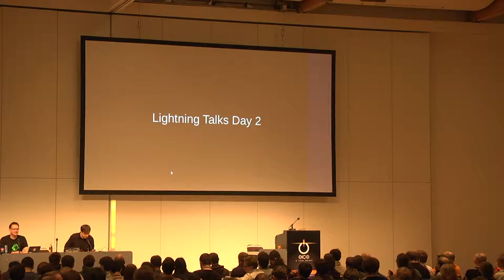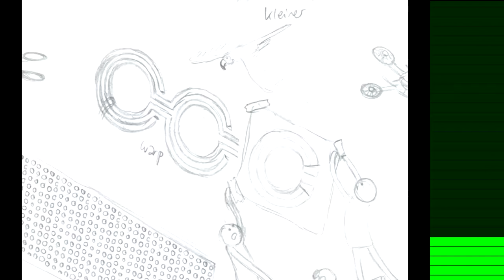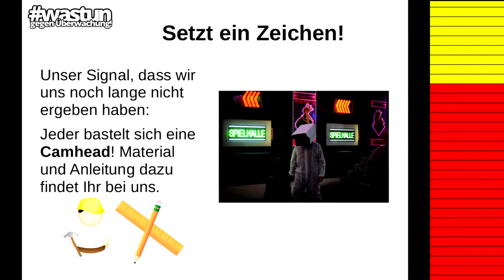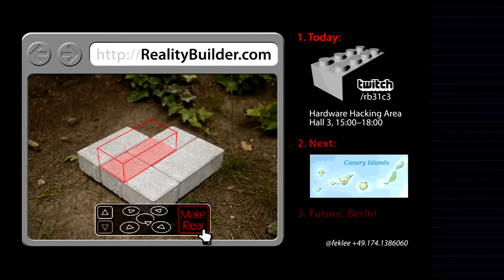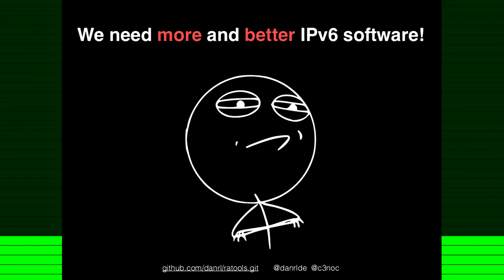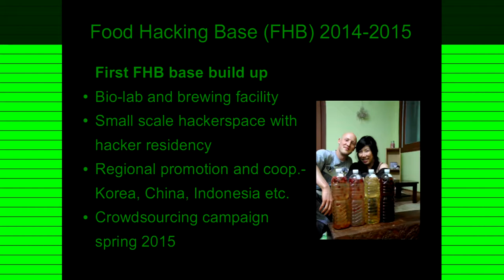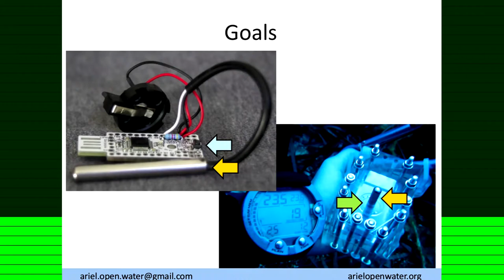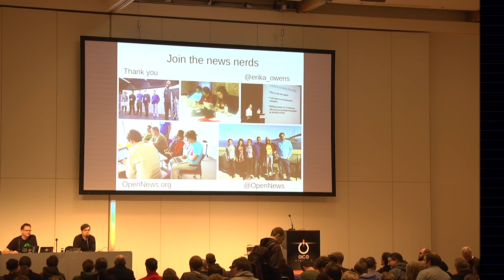gedsic: Lightning Talks Day 2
gedsic